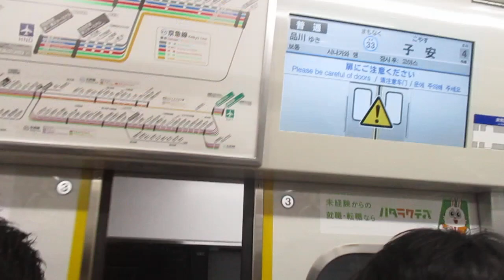【東洋GTO-VVVFインバーター】京急本線普通品川行き京急600形652編成4両走行音 神奈川新町→子安